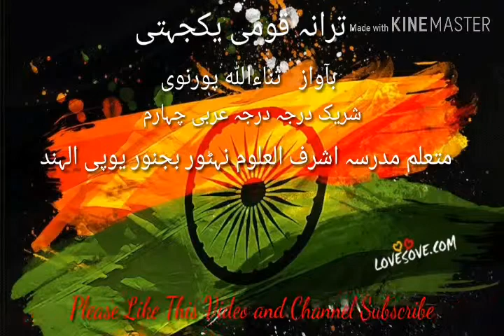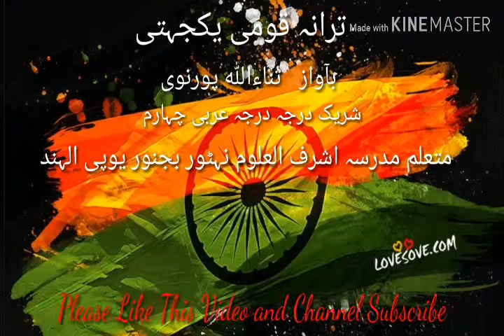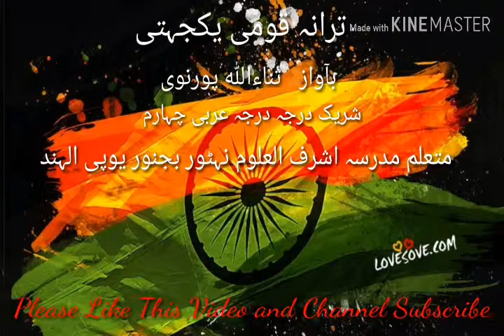Taranah qaumi ekjahti by Sanaullah purnavi (Hindu Muslim Ekta) Sanaullah Khan faizi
mutaallim madrasa ashraful uloom netaur bijnor up
Sanaullah Khan faizi